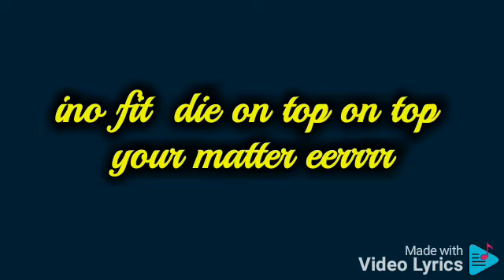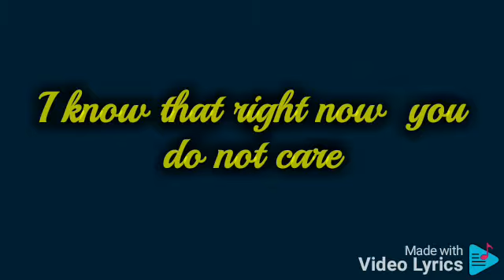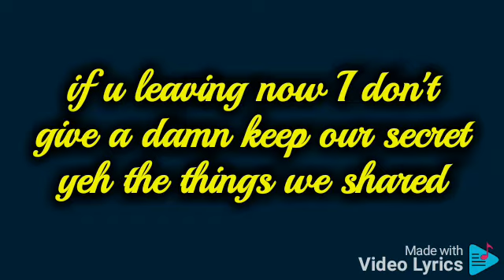secret beatz vampire ft big c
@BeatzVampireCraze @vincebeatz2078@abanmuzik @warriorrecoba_